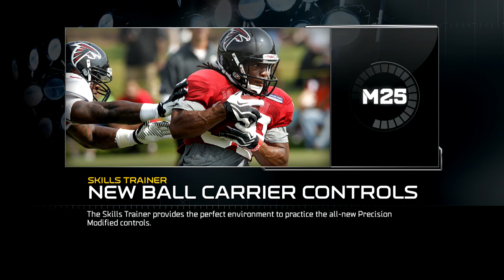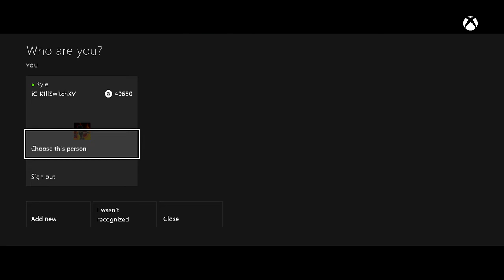MyPlayer in Madden 25 (Xbox One) AFC Championship game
This is the AFC Championship game in Madden 25 with live commentary.